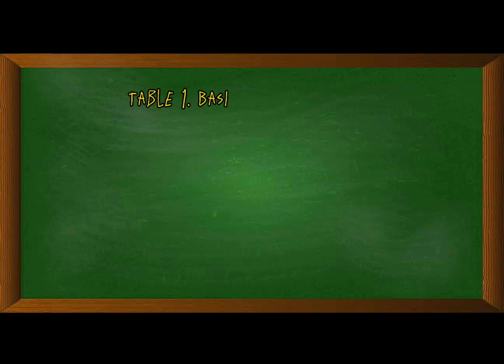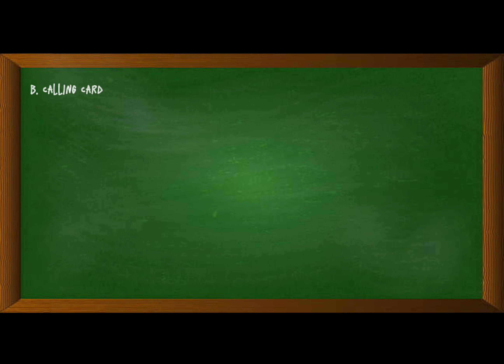Tour and Travel Management Lesson: Tour Costing, Sales Activity, & Documentation in Travel Agency